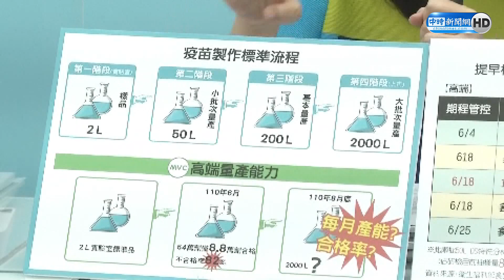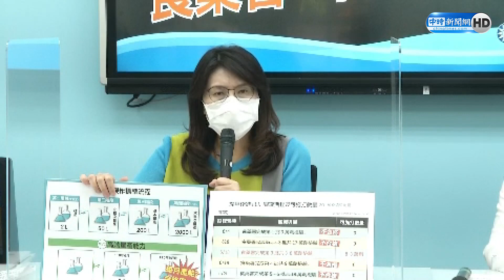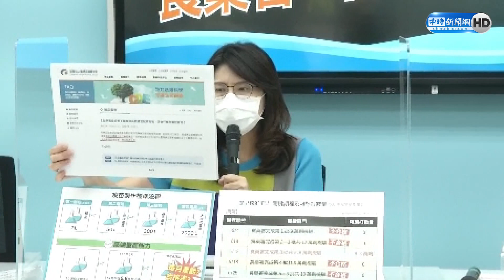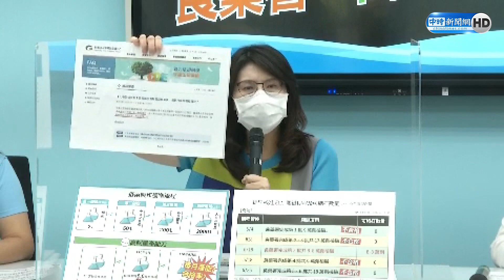高端疫苗疑雲重重！踢爆食藥署「隻手遮天」護航 鄭麗文轟：比北韓還北韓｜中時新聞網